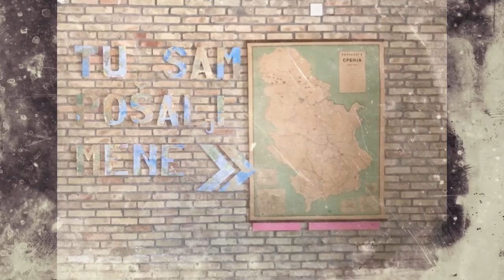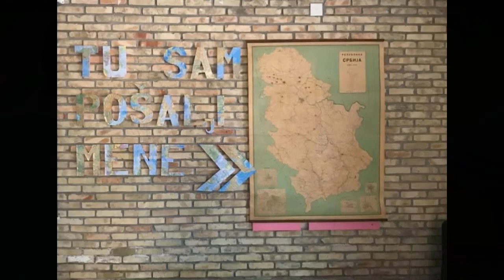Mike McGurk - Ne veruj glasu osude